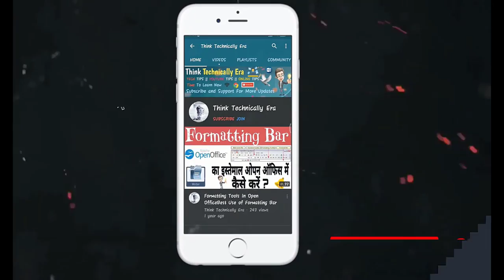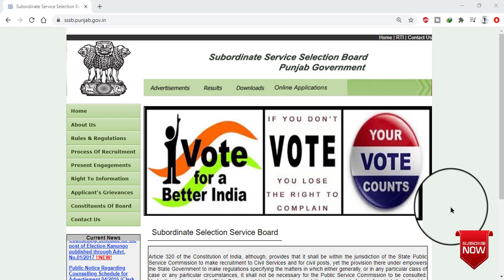Patwari Form Upload Problem Solution BC Catagory Solution With Proof